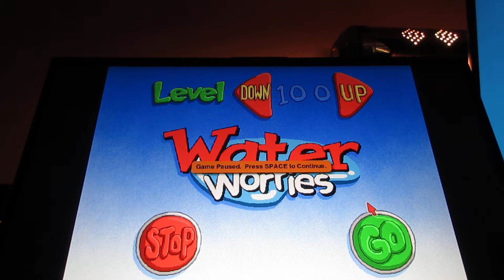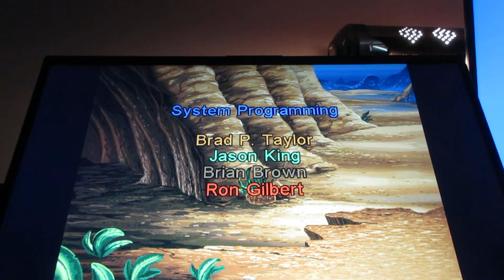"Freddi Fish and Luther's Water Worries" Walkthrough (Level 100-Final) (Part 16) (Read Description)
Welcome back to the last and final part for the last final level of this game for "Freddi Fish and Luther's Water Worries", after this game for the last and final level is the Cutscene ending, I hope you enjoy the Junior Arcade games from Humongous Entertainment games, I do have other Humongous Entertainment games from Junior Adventure series, if you are wondering what is coming up next for my video game walkthroughs on my YouTube channel, you'll find out, anyways enjoy the last and final part.

In this video:
0:01 Level 100: Skull and Treasure Chest Background 10 of 10 (20 Worm Doodles) (Final level)
3:47 Ending Cutscene
4:32 Credits
5:53 End of Game